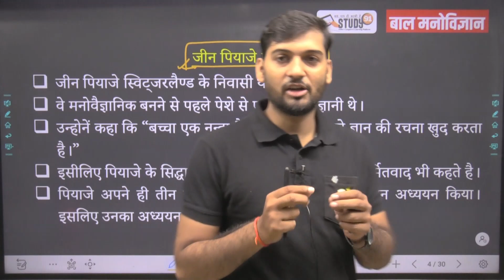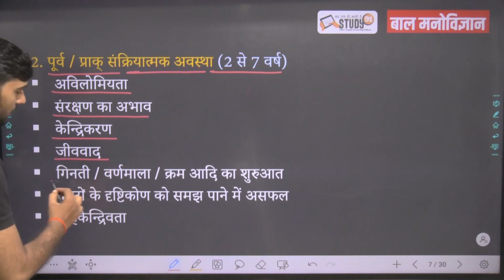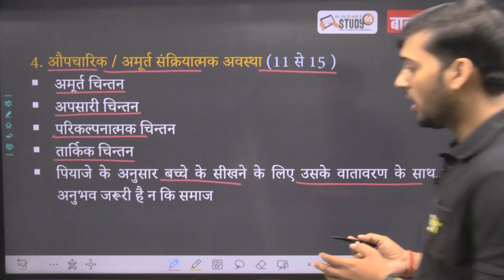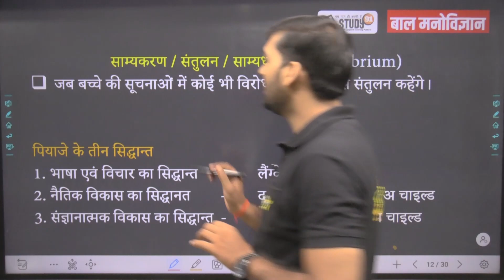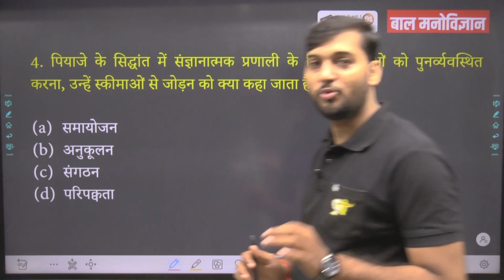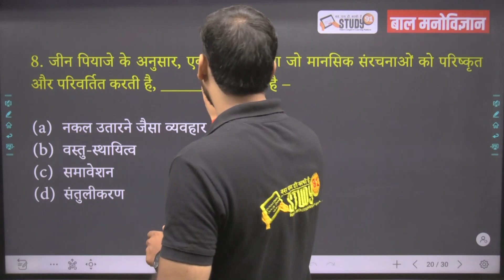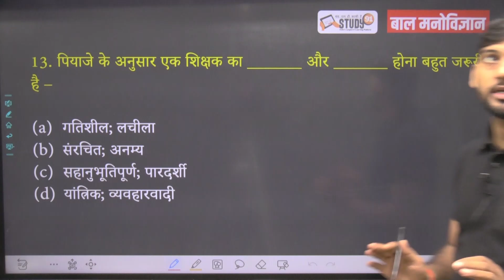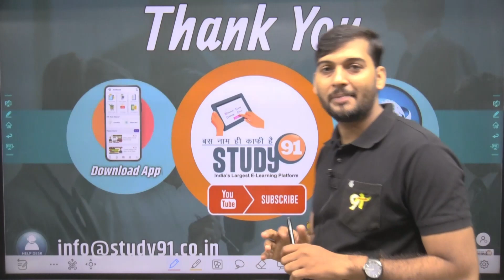CTET Child Psychology | बाल विकास जीन पियाजे | संज्ञानात्मक सिद्धान्त | Jean Piaget Theory Study91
इस वीडियो में हम बाल विकास और जीन पियाजे के संज्ञानात्मक सिद्धान्त पर विस्तृत चर्चा करेंगे। जानें कैसे Jean Piaget की थ्योरी आपके CTET परीक्षा की तैयारी में मदद कर सकती है। Study91 पर विशेष अध्ययन करें।"

नितिन सर Special Hand Written Notes For All Competitive Exams 📚
Complete CDP (बाल विकास) Hand Written Notes
Helpline No. – 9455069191 or 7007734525

👉Study91 App – 5 लाख+ Question Bank, 50000+ Test, 50000 Blogs, Unlimited PDF & Study Material, Previous Year Paper, Mock Test, NCERT Video Solutions और भी बहुत कुछ इस एप्लीकेशन पर मौजूद है, फिर देर किस बात की अभी डाउनलोड करें  -
📛 हिंदी की पूरी Play List यहाँ से पढ़े: 💯